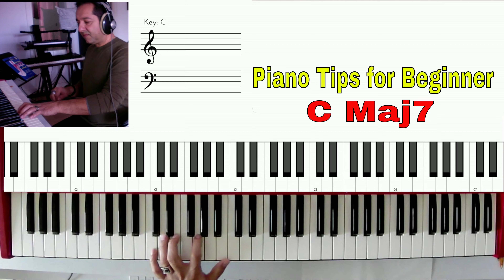Piano Beginner Short Tips - C Maj7